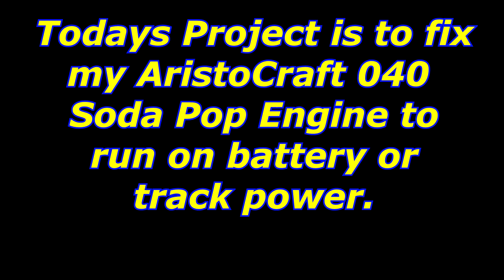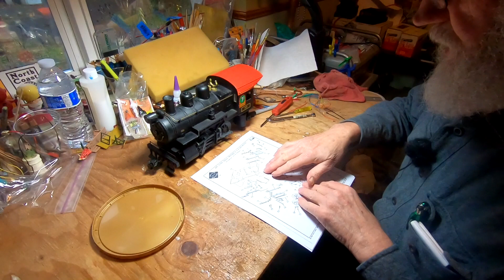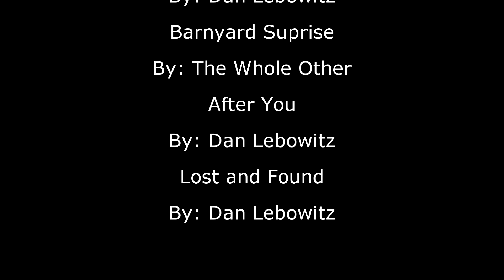2021 AristoCraft 040 Project, the Start